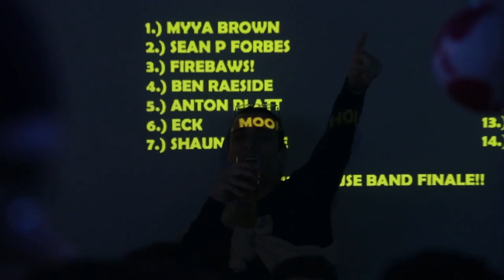Paisley Music Scene